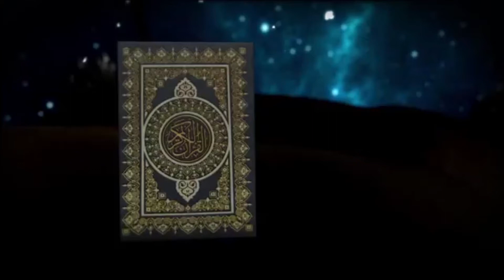Tausiah Ramadhan- Orang2 Yang Dibolehkan Meninggalkan Puasa-Tgk. Ikhram M. Amin | Cahaya Ramadhan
Tausiah Ramadhan- Orang2 Ynag Dibolehkan Meninggalkan Puasa-Tgk. Ikhram M. Amin | Cahaya Ramadhan